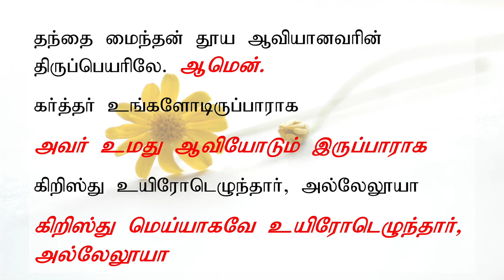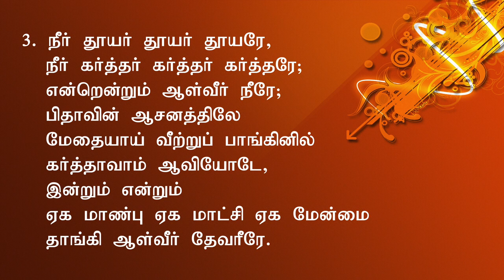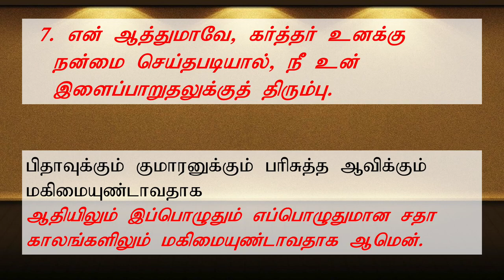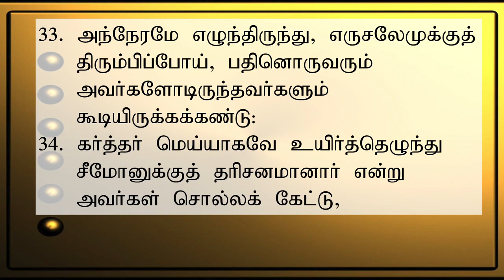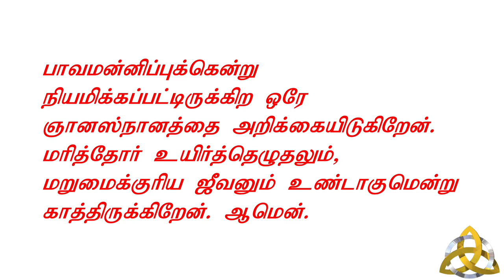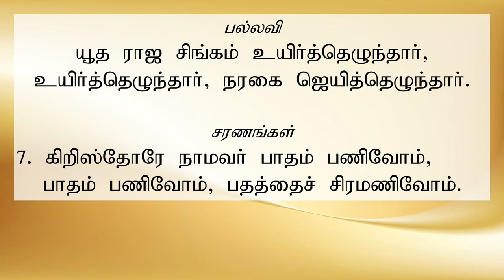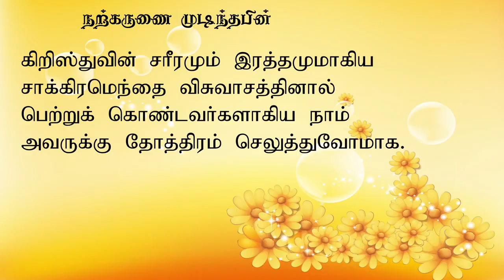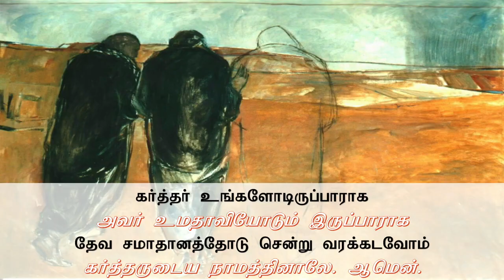Easter 3 - Tamil Service - 24 April 2020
Celebrant & Preacher: Rev. Canon Jebaraj Devasagayam (Canon Vicar)